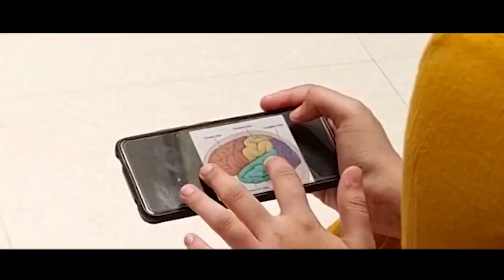शेतकरी व काँग्रेस कार्यकर्ता मेळाव्यातील मंत्री विश्वजित कदम यांचे संपूर्ण भाषण